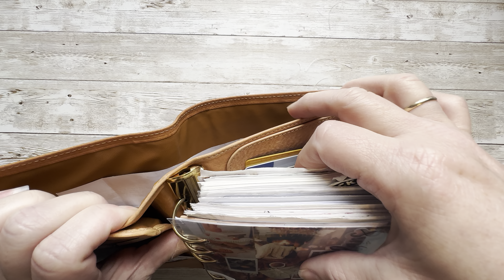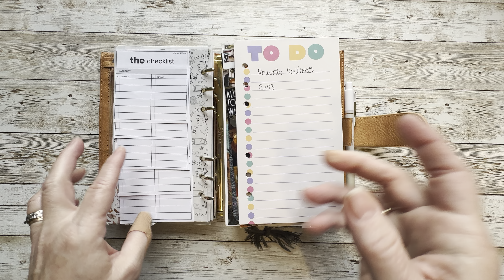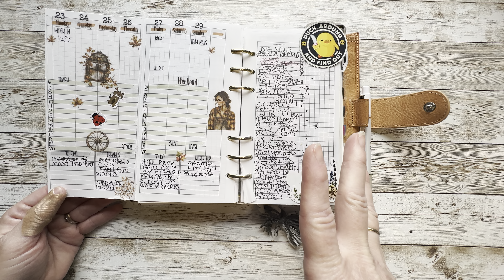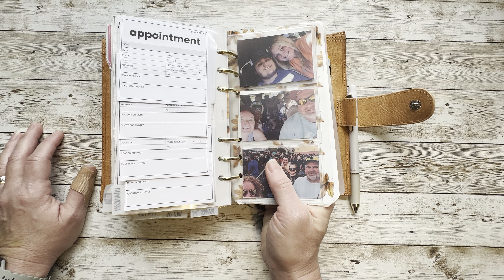A hurricane flip … personal rings/ gillio undyed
Come join me with my my hot mess life and planning

Inserts ​⁠
Use my MMP PR Code- Bev15

Inserts in video
009- next time at
007- undated day in 2 page
011- currently reading
017- undated WO2P with spending and tracker
031- travelers weekly WO2P

​⁠ Peanuts Planner Co
Insert 148: weekly foldout

Planner bag

Metal Stencil Bookmark for Bullet Journals, Hardcover

Academia Bookmarks - Tarot

My chic sparrow is B6slim - Ferguson Outlander

*clear pockets

*pin backs

*Metal glue

*Van Gough Washi

*pockets and cash holders

*Kokuyo Paper

*Amazon personal monthly

* Canon Ivy Mini Printer w/ paper

*Stalogy 365 B6

* Hobonichi Weeks Mega

* Zebra Mildliners Neutral Vintage Ink Colors, 5-Pack

Front cover artwork
Bianca Roman-Stumpff

*Label Maker